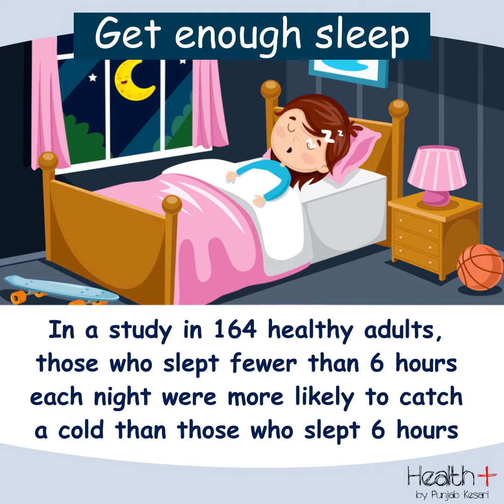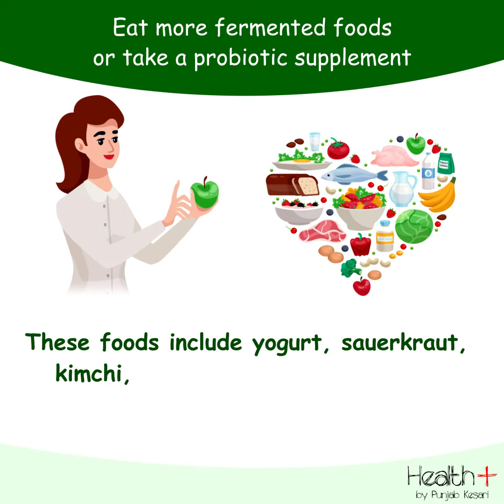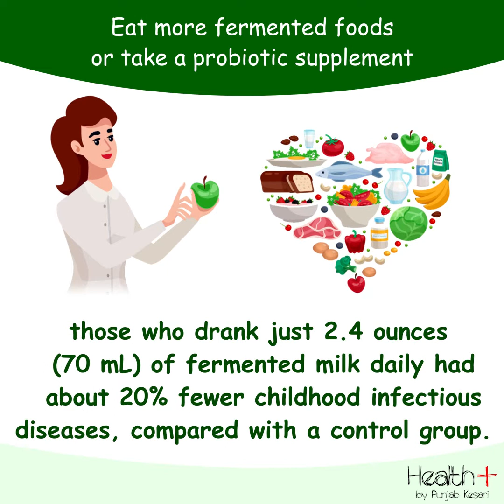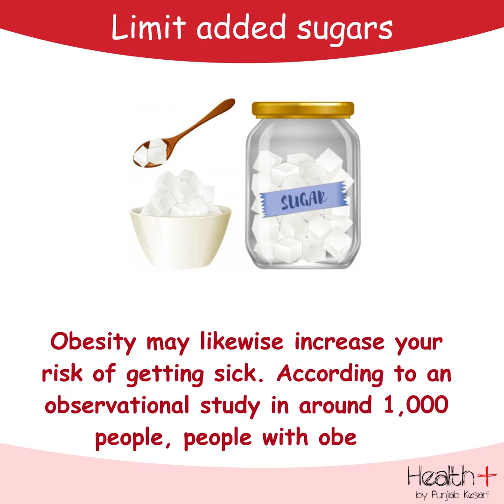Tips to Strengthen Your Immunity Naturally